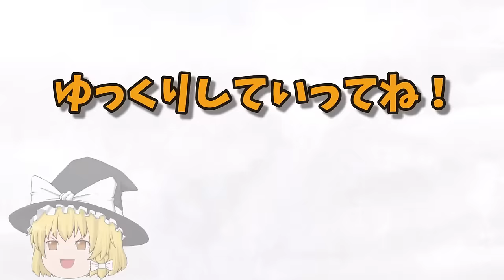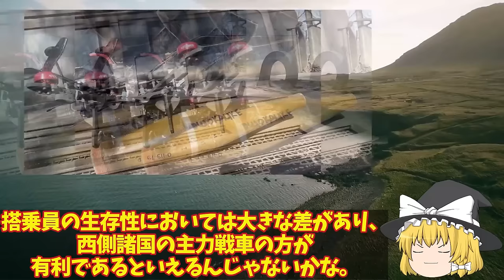【ゆっくり解説・軍事News】反転攻勢スペシャル ウ軍メルトポリで補給路断然神風ドローン7000発の砲弾迎撃失敗か！ロ軍恐れる10万円ドローン戦術【軍事】【特集】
反転攻勢スペシャル　ウ軍メルトポリで補給路断然神風ドローン7000発の砲弾迎撃失敗か！ロ軍恐れる10万円ドローン戦術【軍事】【特集】

11ウ軍メルトポリで補給路断然神風ドローン7000発の砲弾迎撃失敗か！ロ軍恐れる10万円ドローン戦術？

12ロ軍南部で撤退開始クリミア崩壊寸前T90戦車追加投入だが援軍コズ！ロ軍恐れるウ軍神風ドローン戦略？

13ウ軍メルトポリで補給路断然神風ドローンでロ軍T72戦車特攻破壊か！ロ軍自爆ドローン恐れる返り討ち？